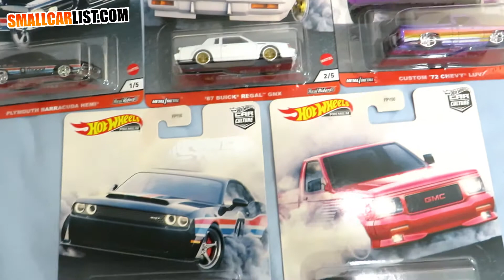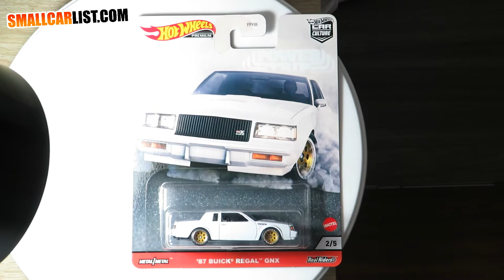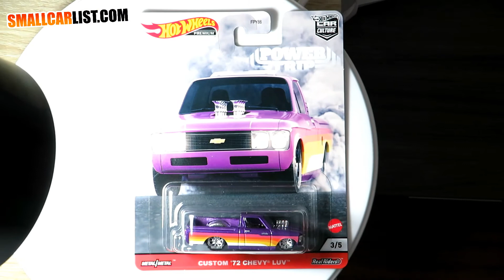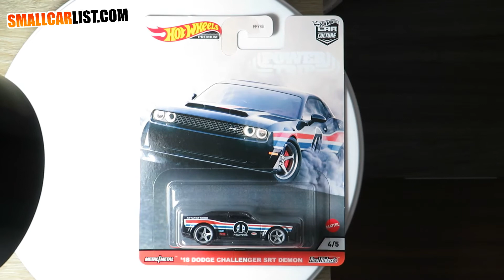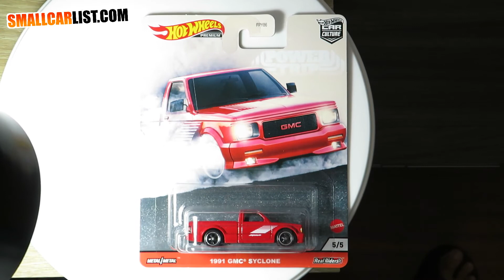Hot Wheels Car Culture: Power Trip! (2020) (2 NEW CASTINGS!)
Hot Wheels Car Culture: Power Trip (2020)
Car list:
0:00 Full Power Trip collection
0:34 Plymouth Barracuda Hemi
2:08 '87 Buick Regal GNX (New casting 2020!)
3:42 Custom '72 Chevy Luv
5:15 '18 Dodge Challenger SRT Demon
6:48 1991 GMC Syclone (New casting 2020!)